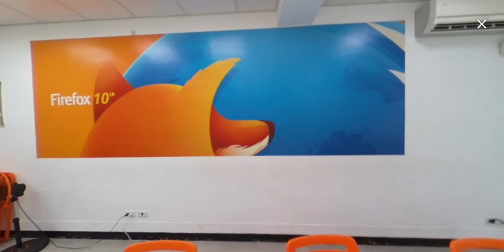摩茲工寮 360